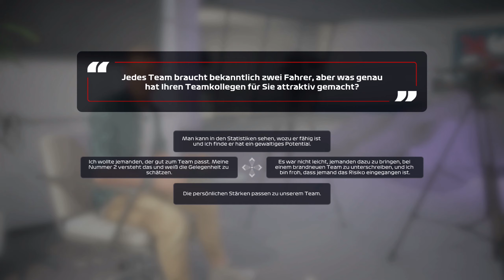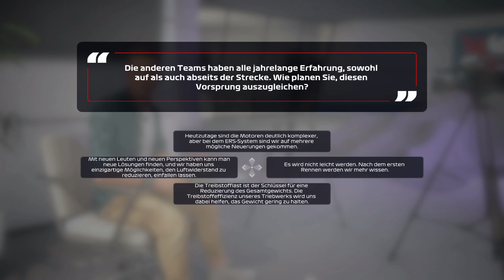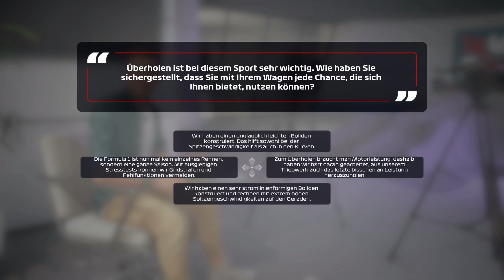F1 2020: My team #01: Wir eröffnen unseren eigenen Rennstall [Let's Play][Gameplay][German][Deutsch]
Let's Play F1 2020 von Codemasters (2020)